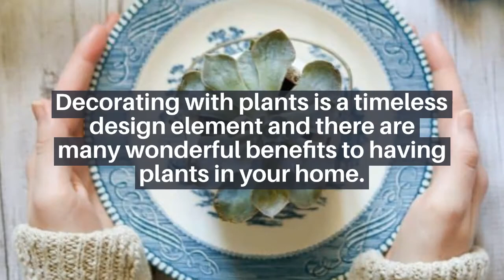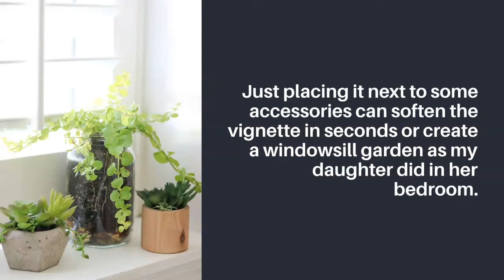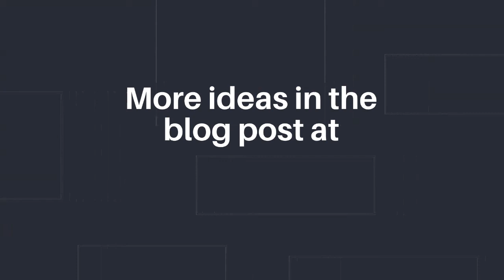How to Decorate with Plants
Let's talk about how to decorate with plants going room by room. We will be looking at plant ideas for the kitchen, bathroom, and porch. Plus the best plants for indoors that help clean the air and make a healthier home

Peace Lilly